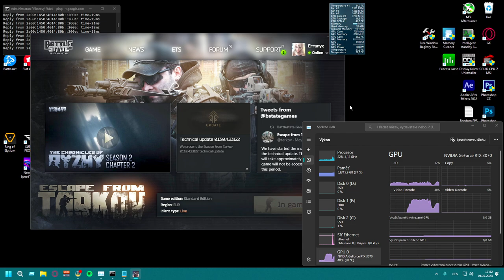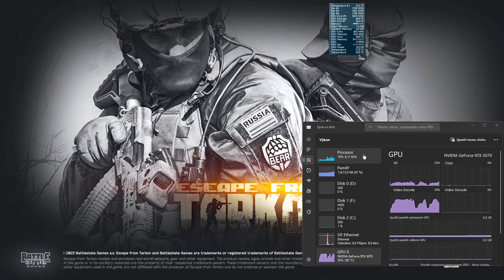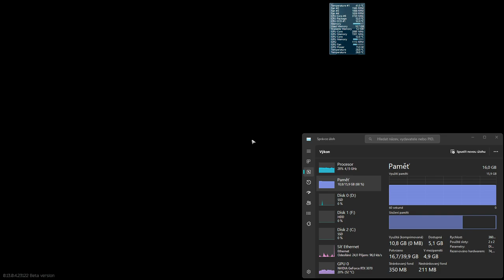Erranyx EFT Test 1 - FPS drops cause image freezes, Reflex On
To Support Escape from Tarkov

Streamer: Erranyx
Creator & Editor & Artist: Erranyx

FOLLOW ME IF YOU WANT, I WILL BE VERY GRATEFUL 💜

Logos & Banners: ERRANYX

Setup: MSI •
Nvidia Graphic card: RTX 3070 Gaming X (non-LHR),
Ryzen 5 5600X
MSI B450M Gaming Plus
Crucial Ballistix 3600 Cl16 16G